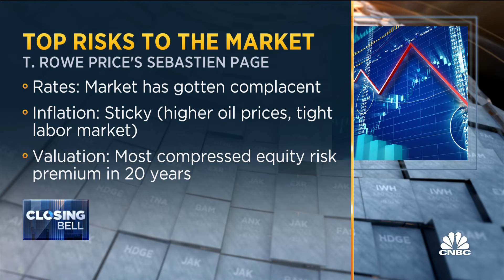T. Rowe Price's Sebastien Page breaks down the top risks to the market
Sebastien Page, T. Rowe Price CIO and head of global multi-asset, joins 'Closing Bell' to discuss why Page is no longer bearish on equity markets, the types of stocks Page recently bought, and how the investment officer believes the economy will react to falling inflation.